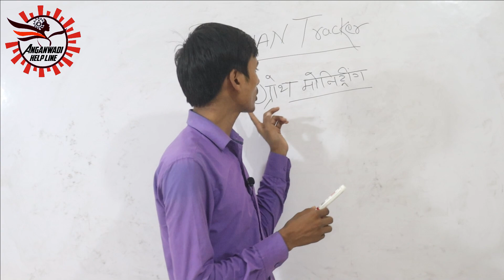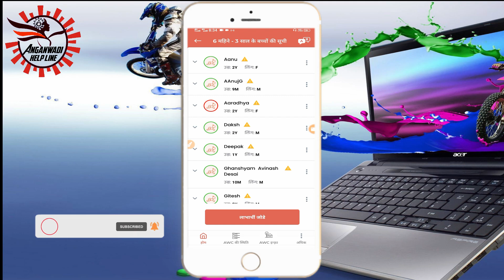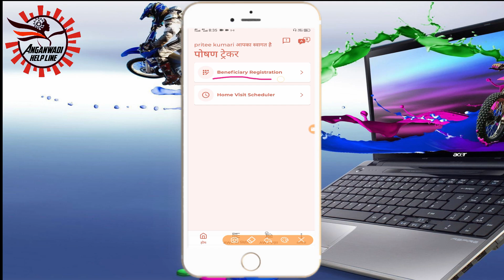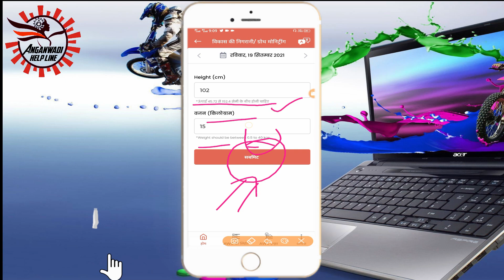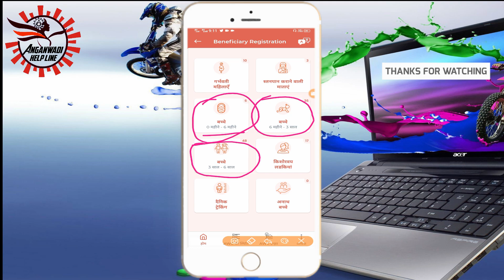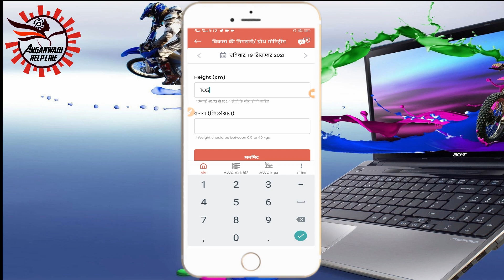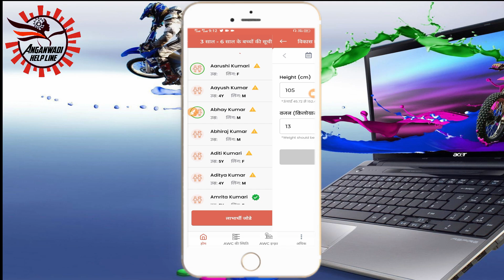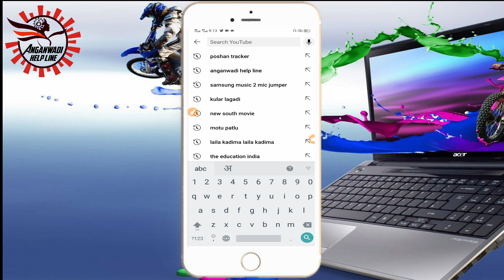Poshan Tracker me Update ke bad Growth Monitoring I विकाश की निगरानी ग्रोथ मोनिट्रिंग कैसे भरे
पोषण ट्रैकर में अपडेट के बाद ग्रोथ मॉनिटरिंग कैसे करे Poshan tracker me vikash ki nigrani growth monitoring I विकाश की निगरानी ग्रोथ मोनिट्रिंग कैसे भरे
poshan tracker, poshan tracker application, poshan tracker app, poshan tracker application garbhwati mahila registration, aaganwadi poshan tracker app, poshan tracker application registratio kaise kare to is channel  pe dikhai jati hain

      🔊 पूरी जानकारी हिन्दी |
नमस्कार भाई बहनों आप सभी का
आपके अपने यूट्यूब चैनल Anganwadihelplineमे बहुत बहुत
स्वागत है |
फिर से न्यू अपडेट और पोषण ट्रैकर में क्या आई हैं जल्दी समझे सभी आंगनवाड़ी सेविका
क्या क्या पोषण ट्रैकर में फिर से अपडेट जरुरी जानकारी

Poshan tracker vikash ki nigrani
growth monitoring anganwadi
grabhwati​ mahila ka registration kare
poshan​​​​​​​ login id
poshan​​​​​​​ tracker Forgot Mpin
poshan​​​​​​​ tracker

📧  Helpdesk Email 📧
और भी जानकारी लेना हैं तो हमारे Email पर सम्पर्क करे :-